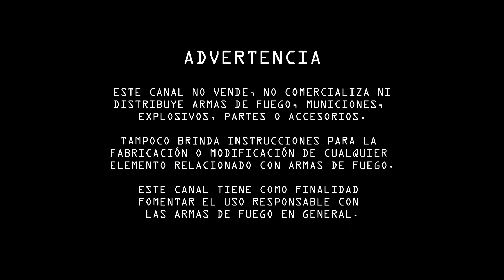Probando el Fúsil de Asalto más popular de Estados Unidos!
Tuve la dicha de disparar esta belleza de fúsil Colt AR-15, quedé encantado, cuentenme qué les pareció en los comentarios!

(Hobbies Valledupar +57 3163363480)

(No Firearms Sale - No Vendemos Armas)